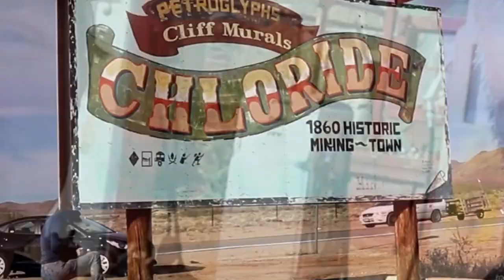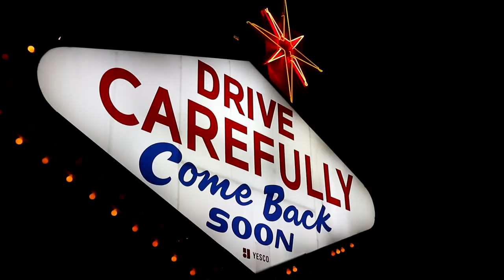A Minute in Arizona - Pumpin' gas in Chloride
Driving along the old routes in Arizona we had stopped to see a few great places along the way and here we stopped for a much favourited Virtual cache in the old mining town of Chloride.